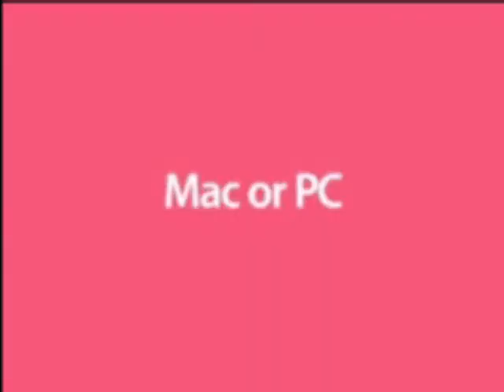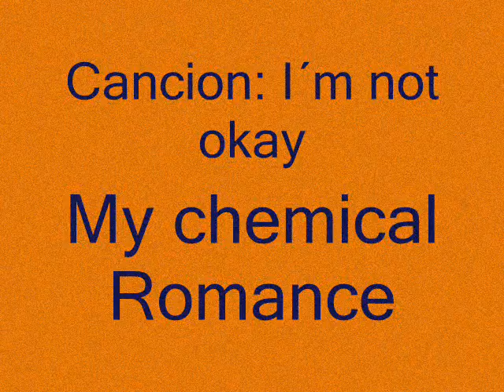Comercial Ipod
por: Armando Morga